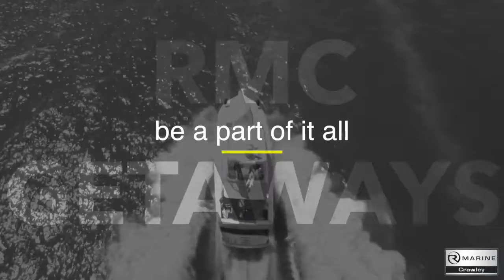Brisbane Escape 2018